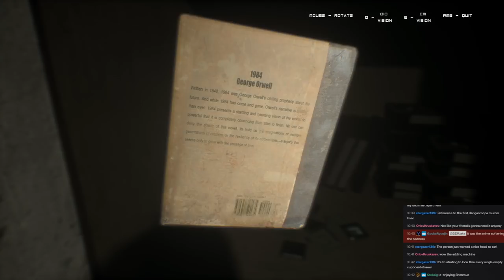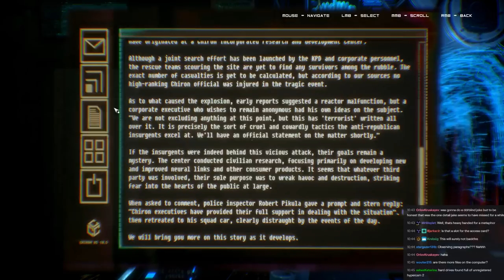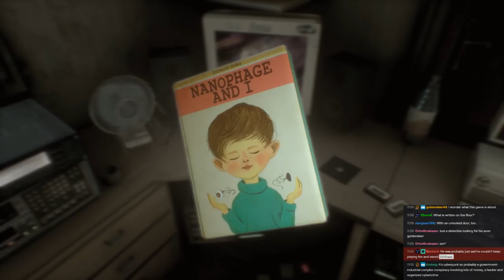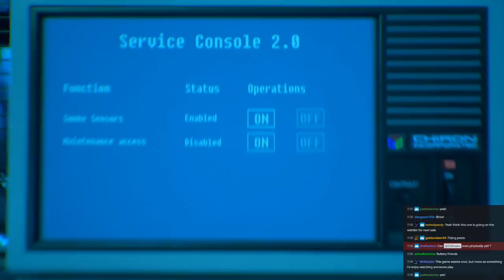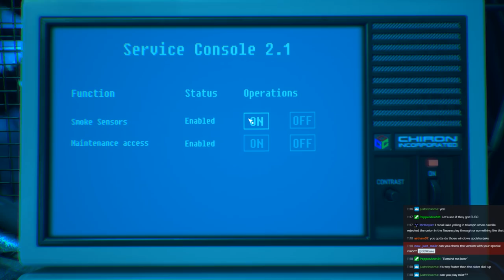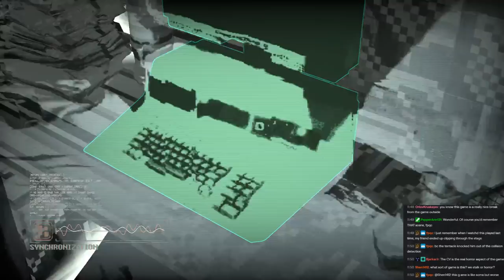Patreon Game - Observer